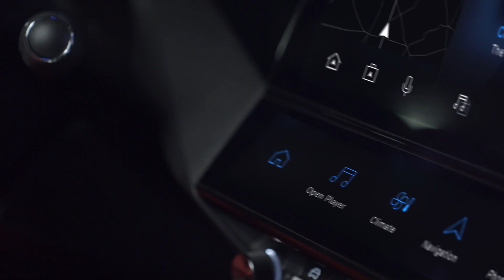2021 PEUGEOT 308 HYBRID